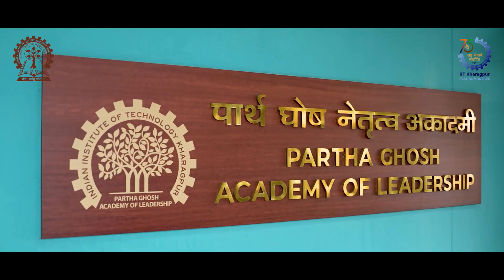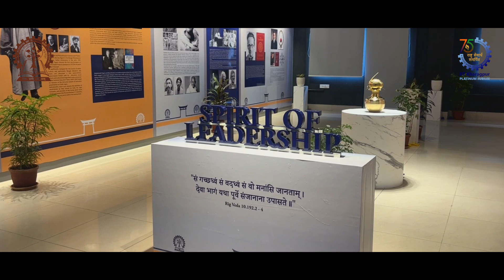Partha Ghosh Academy of Leadership - Platinum Jubilee of IIT Kharagpur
Partha Ghosh Academy of Leadership is excited to release the curtain raiser video on the occasion of the platinum jubilee of IIT Kharagpur. Let us celebrate the remarkable 75 years of leadership in Indian academia.